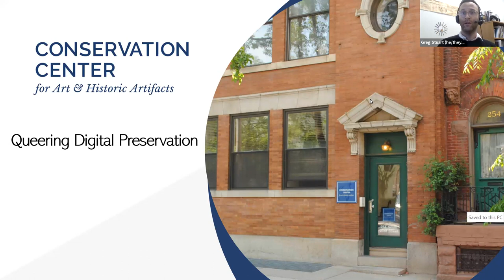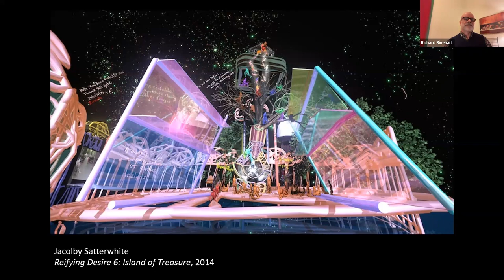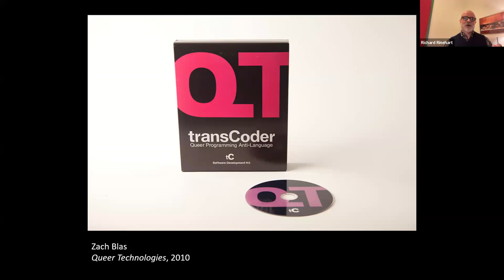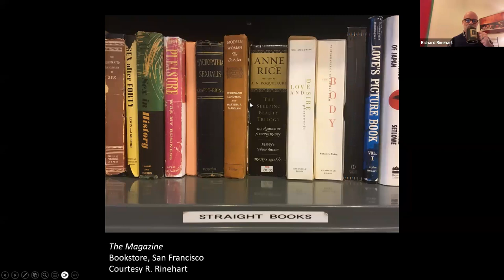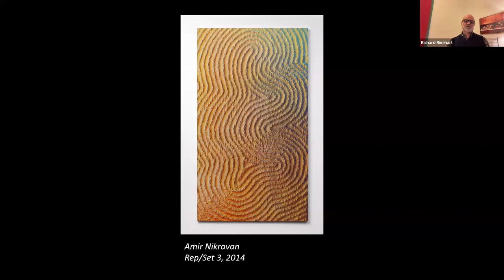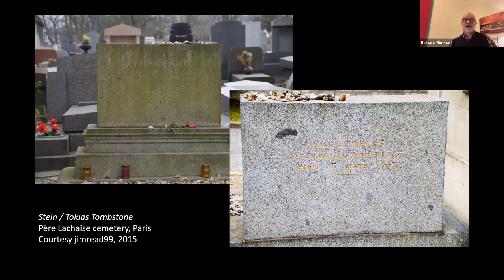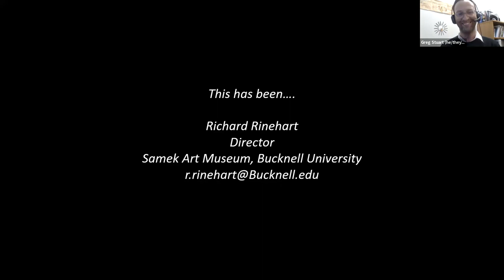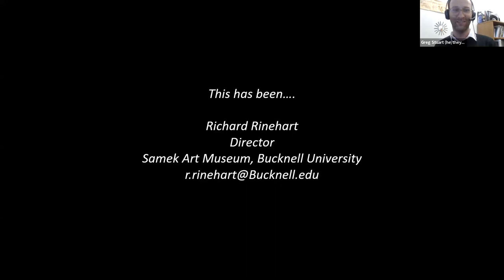Queering Digital Preservation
Applying a queer studies approach to preservation, Richard Rinehart, Director of the Samek Art Museum at Bucknell University asks how we can shift our own institutional practices and policies in museums, libraries, archives and galleries? This practice involves not only collecting digital artifacts by queer makers, but queering our own practices of digital preservation. Rinehart will present on this topic followed by an open discussion and Q&A.

This webinar addresses Focus Area #2 of the FAIC’s Held In Trust Report, inclusive engagement with diverse communities.

About the speaker:
Richard Rinehart is Director of the Samek Art Museum at Bucknell University.  He has served as Digital Media Director & Adjunct Curator at the UC Berkeley Art Museum & Pacific Film Archive and as curator at New Langton Arts and for the San Jose Arts Commission. He juried for the Rockefeller Foundation, Rhizome.org, and others. Richard has taught courses on art and new media at UC Berkeley, UC Santa Cruz, the San Francisco Art Institute, Bucknell, and elsewhere. He served on the boards of the Berkeley Center for New Media, New Langton Arts, and the Museum Computer Network. He led the NEA-funded project, “Archiving the Avant-Garde”, to preserve digital art and has co-authored a book with Jon Ippolito for MIT Press on collecting and preserving media culture, “Re-Collection: Art, New Media, & Social Memory.”